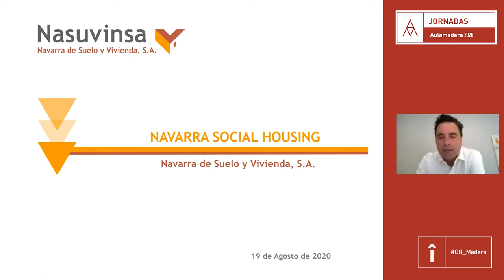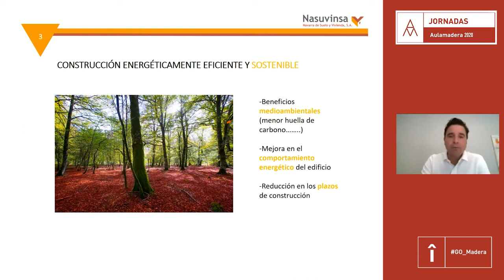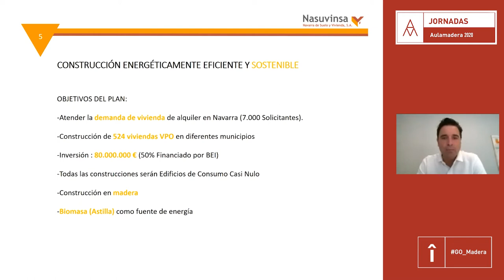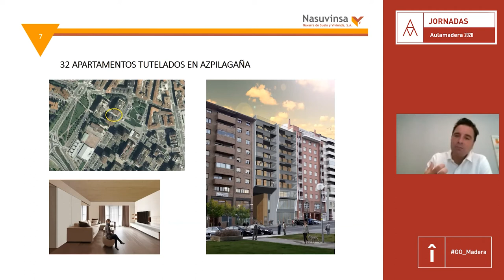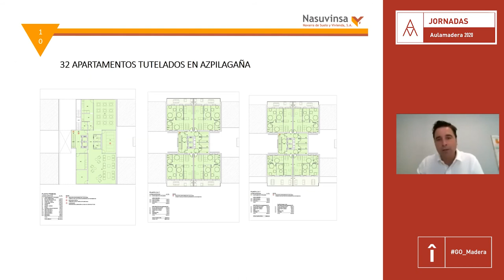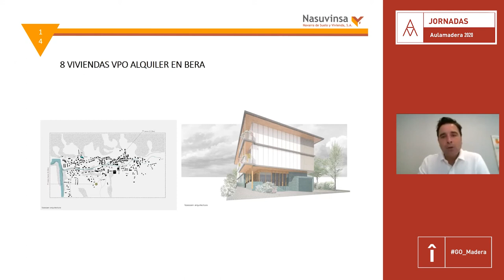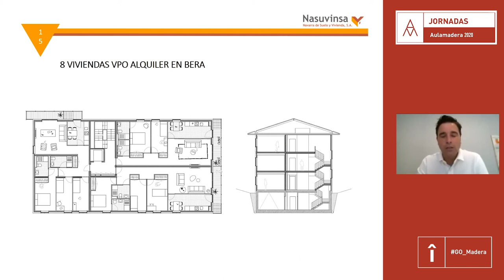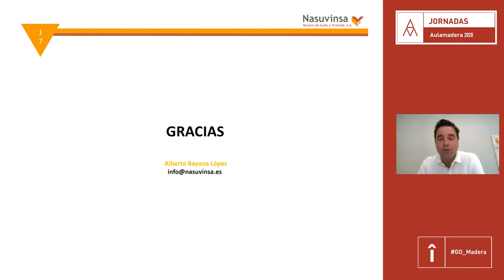Aulamadera 2020 - Alberto Bayona - Sostenibilidad y casas pasivas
Uno de los participantes en la jornada "Sostenibilidad y casas pasivas" de Aulamadera 2020 fue Alberto Bayona, gerente de Nasuvinsa. En su intervención explicó cómo el nuevo plan de vivienda del Gobierno de Navarra había incluido la madera en la construcción de sus edificios, para realizar edificios sostenibles y eficientes, pero también para potenciar la gestión de los recursos forestales de la región.